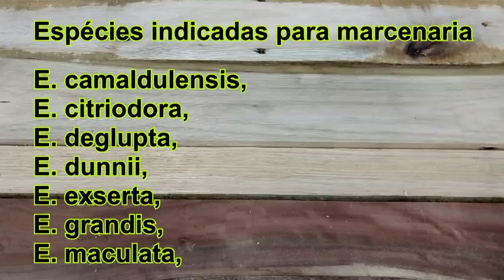Eucalipto uma madeira para vários usos - Tipos de Madeiras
O Eucalipto possui cerca de 700 espécies conhecidas, sendo um bom numero delas plantado para os mais variados fins. Como madeira gera certa controvérsia entre os marceneiros e carpinteiros, mas essa polemica tem um motivo e hoje falaremos um pouco sobre o tema.

Apoio exclusivo:
Sisal Soluções - Especializada em tingidores para madeiras